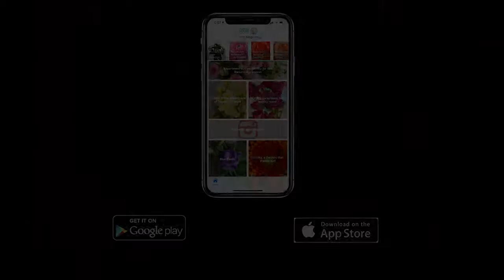Showing the inner beauty of flowers Narcis Daffodil Snow Heaven